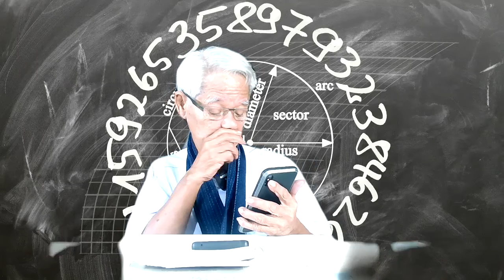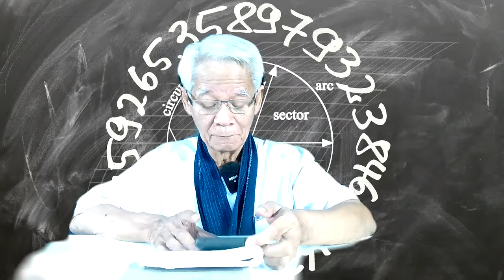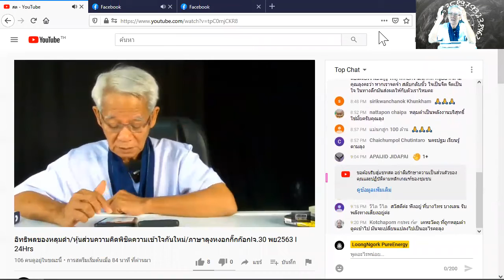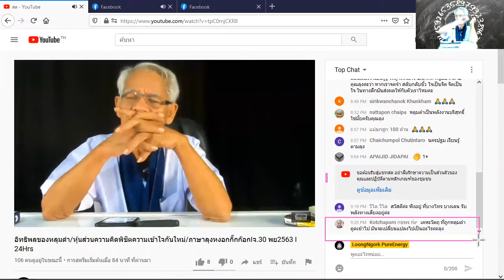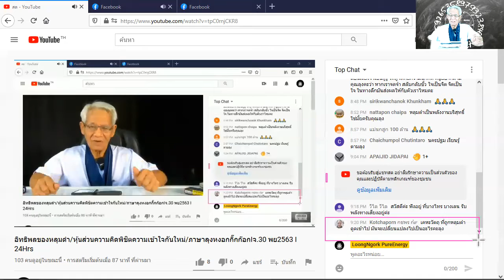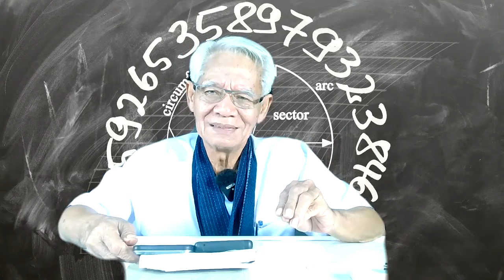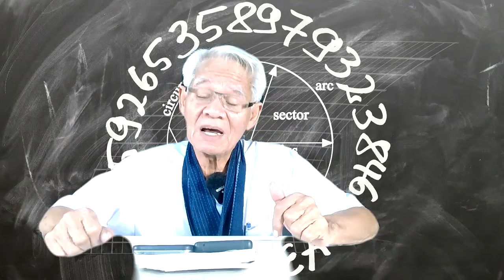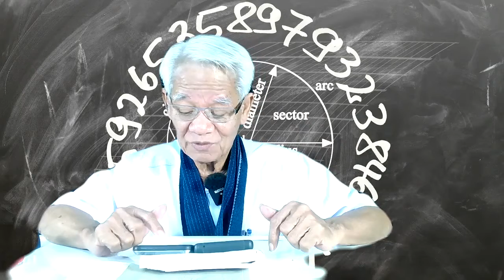วันสิ้นโลก/ New knowledge in 21st century I LMElaw I 01ธค63 I 24Hrs